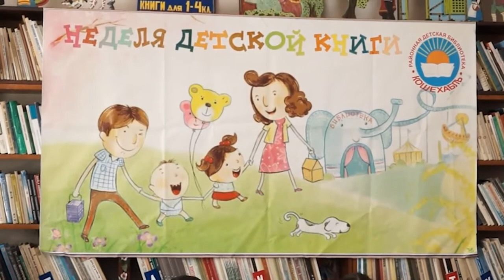НОВОСТИ 12 04 2017г Неделя детской книги MTS x264